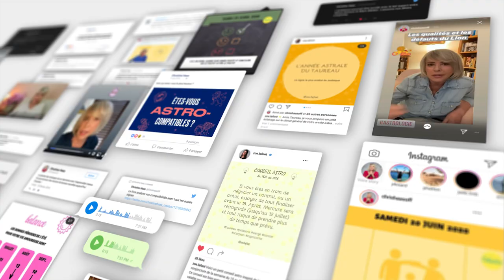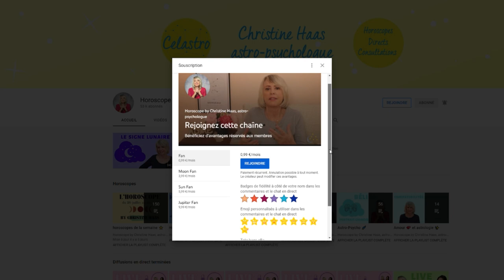Horoscope Vierge ♍️ Décembre 2021 🎄 par Christine Haas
🎄 horoscope du mois de décembre 2021 pour le signe astrologique de la Vierge ♍️ avec des conseils décan par décan en astrologie et en psychologie.
🎄 Pour tout savoir de votre mois, regardez l'horoscope de la Vierge ♍️ et celui de votre ASCENDANT pour plus de précision.

🎄 Retrouvez votre décan:
0:00 Introduction
0:56 Décan 1
3:25 Décan 2
5:48 Décan 3
8:16 Au revoir

🎄 Éphémérides du mois de décembre 2021:
- Soleil : 8° Sagittaire à 9° Capricorne
- Pleine Lune : le 19 décembre
- Nouvelle Lune : le 4 décembre
- Mercure : 10° Sagittaire à 26° Capricorne
- Vénus : 20° à 15° Capricorne. Rétrograde le 19.
- Mars : 21° Scorpion à 12° Sagittaire
- Jupiter : 25° Verseau à 0° Poissons
- Saturne: 8° à 11° Verseau
- Uranus : 11°R à 10°R Taureau
- Neptune : 20° Poissons
- Pluton : 25° Capricorne

horoscope du mois de décembre 2021 pour le signe astrologique des Poissons ♓️ avec des conseils en astrologie et en psychologie.
🎄 Pour tout savoir de votre mois, regardez l'horoscope des Poissons ♓️ et celui de votre ASCENDANT pour plus de précision.

🎄 Retrouvez votre décan:
0:00 Introduction
0:53 Décan 1
3:28 Décan 2
5:47 Décan 3
7:51 Au revoir

- Neptune : 20° Poissons
- Pluton : 25° Capricorne